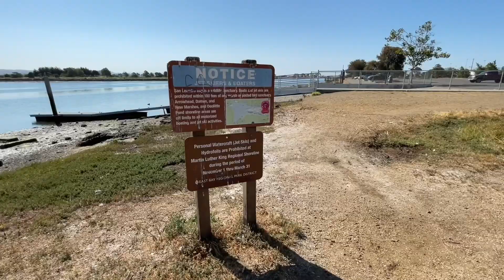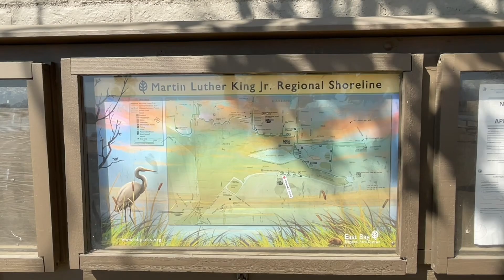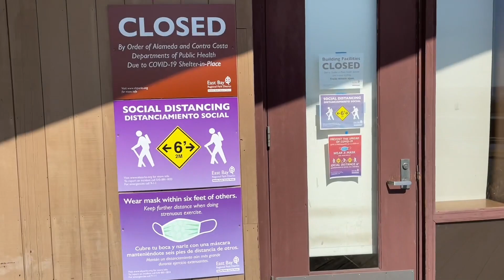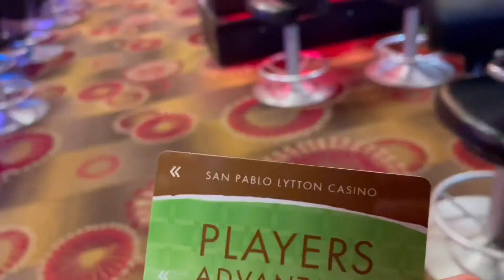“THE BEST DAY-OFF” @ Angkel Lee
Showing some of my activities during my day off. angkel lee recreational parl martin luther king, jr recreational park